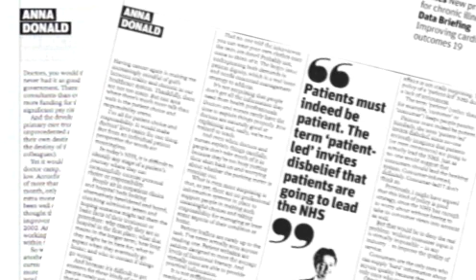Why I want to talk about cancer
Sydney born Rhodes Scholar, Doctor, Medical Researcher and Cancer Patient, Anna Donald was a fearless explorer, eager to communicate her experience.

This video is an excerpt from the documentary film 'Anna's Adventure' about this extraordinary Australian.